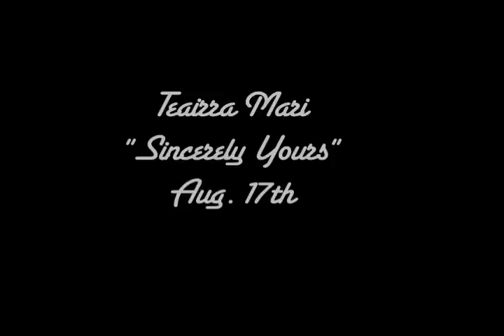Teairra Mari Photoshoot with American gentleman